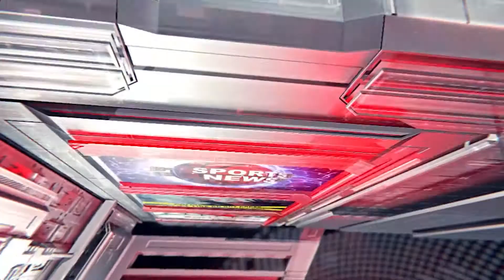Online Class Effect II ऑनलाइन क्लास से बच्चों पर मंडराया नया खतरा II save eyes from smartphone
❖ Mangals Media Team ❖
ऑनलाइन क्लास से बच्चों की आखों से हम खिलवाड़ तो नही कर रहे है । उसी पर डॉ अनघा हेरुर से खास बातचीत की गई । इस पर आधारित महावीर बडाला की यह रिपोर्ट

कोरोना काल मे घर पर रहकर कर बच्चों ने ऑनलाइन क्लास  में भाग लिया या फिर घर पर रहकर कम्प्यूटर में काम करने वालो की भरमार इस लोक डाउन में काफी रही । जिस वजह से आंखों की समस्या बढ़ने के साफ संकेत मिलने की जानकारी डॉ अनघा हेरुर ने दी ।

☛ Connect with ★Mangal Media ★ - Watch This Video and Comment Your Suggetion, for best video provide, and keep supporting.